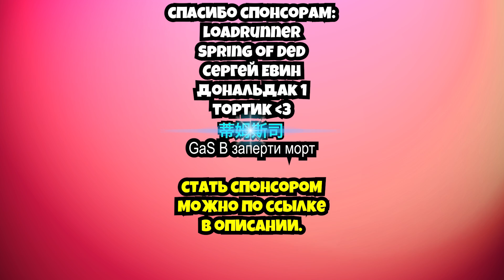ЭВОЛЮЦИЯ ТОЛПЫ ЧТОБЫ СОБРАТЬ БЕСКОНЕЧНУЮ АРМИЮ ЗА ПАРУ МИНУТ В ИГРЕ ARMY CLASH!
▶Прохождение и обзор игры Army Clash на русском. Эволюция толпы. Army Clash взломать. Army Clash эволюция. Army Clash полное прохождение. Army Clash взлом. Army Clash читы. Флеш Игры